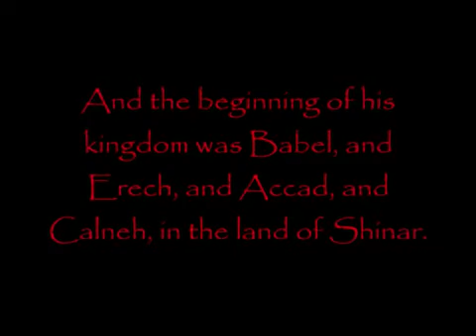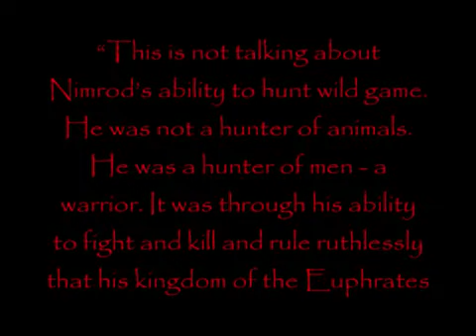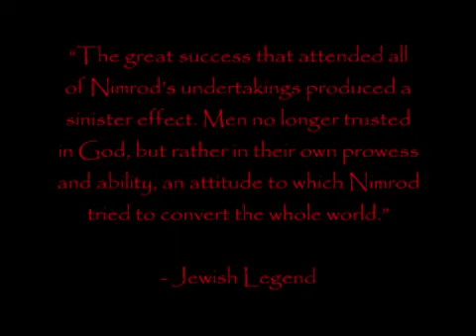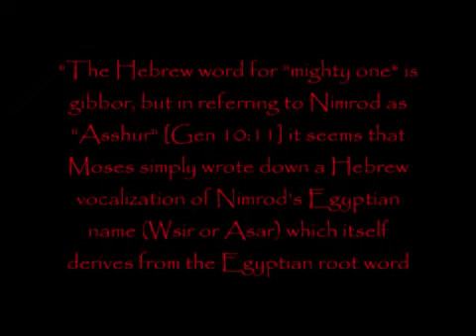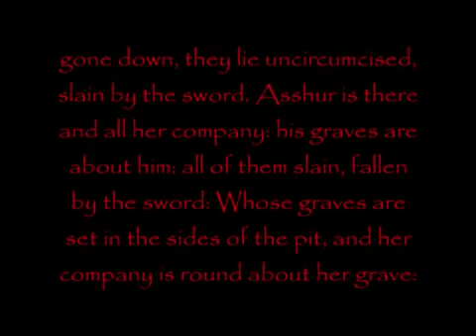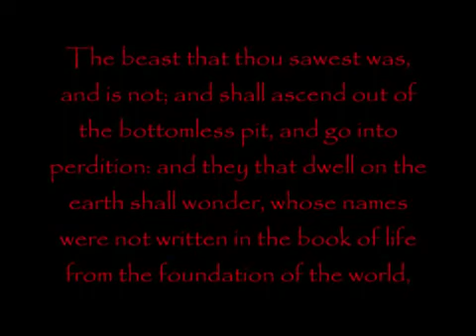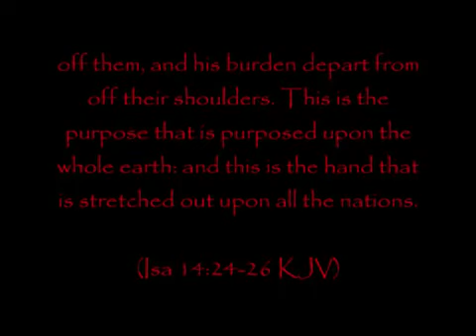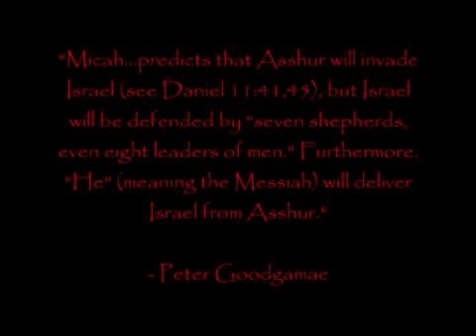Part 2 | Nimrod-Osiris-Apollyon: The Return of the Antichrist & the King of the NWO